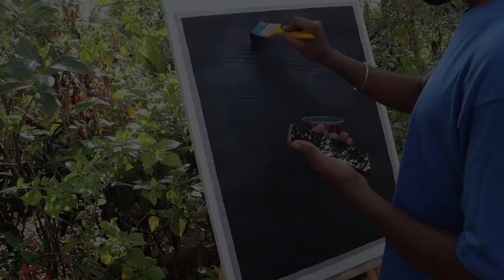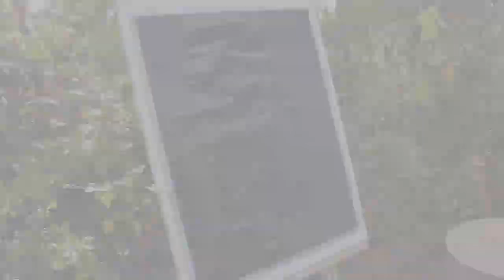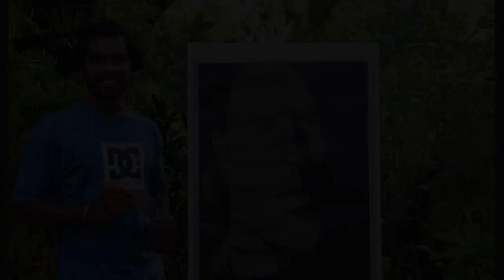ROCK | Dwayne Johnson Glue art| Glue portrait art | Prajay Pagi art | first attempt | sand painting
Hello guys!!
Here is my new video of a Glue sand portrait of Dwayne Douglas Johnson, also known by his ring name The Rock, who is an American actor, producer, and retired professional wrestler of all time.

This is my first attempt at sand painting. I hope you like this video